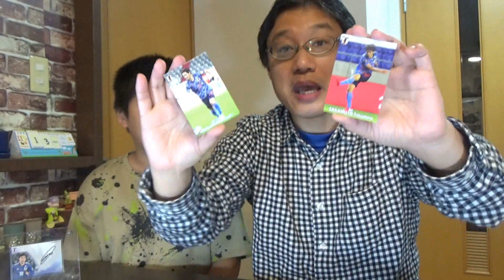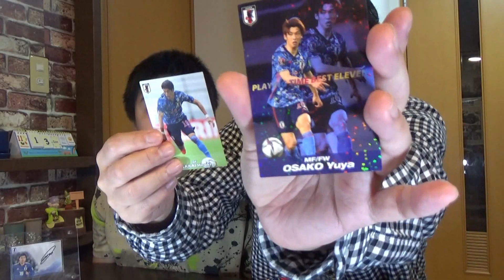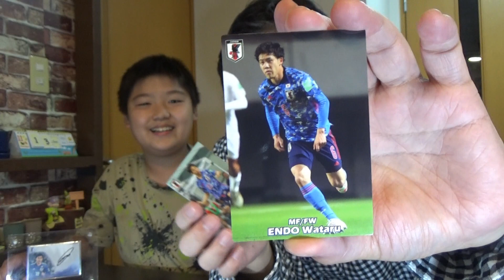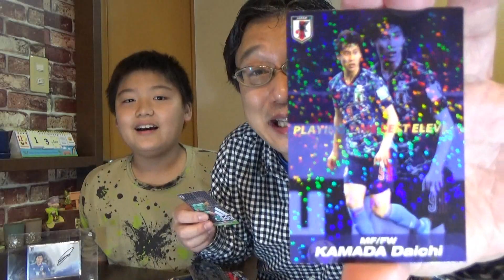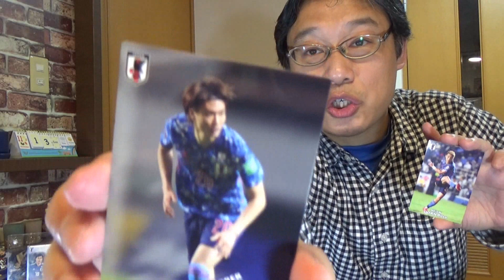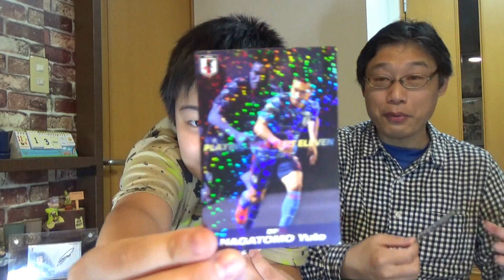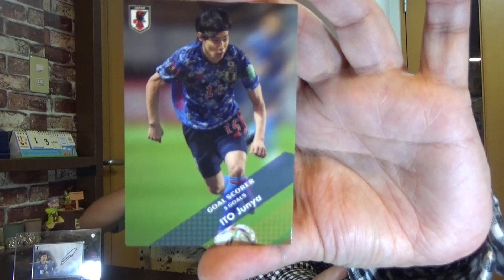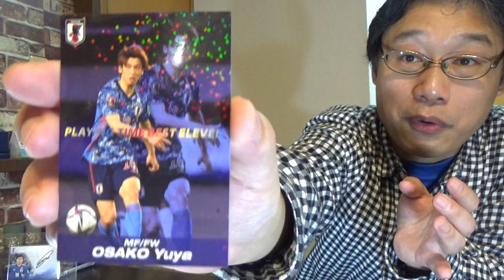iimono-Radar的 大当たり！！ サッカー日本代表チームチップス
動画ULまで時間がかかってしまいました（汗
11月13日撮影
そして今日からFIFAワールドカップが開幕ですが、非常に楽しみです。
今回はめちゃくちゃリアルタイムな『サッカー日本代表チームチップス』のカード開封をやってみました！！
んーでもって、20袋で推しのキラカードがでるという熱い展開に！！？

川島 永嗣　坂元 達裕　権田 修一　浅野 拓磨
シュミット・ダニエル　伊東 純也　中村 航輔　上田 綺世
板倉 滉　遠藤 航　伊藤 洋輝　大迫 勇也
植田 直通　鎌田 大地　小川 諒也　久保 建英
酒井 宏樹　柴崎 岳　佐々木 翔　田中 碧
昌子 源　堂安 律　谷口 彰悟　橋本 拳人
冨安 健洋　旗手 怜央　中谷 進之介　原口 元気
長友 佑都　古橋 亨梧　中山 雄太　前田 大然
室屋 成　三笘 薫　山根 視来　南野 拓実
吉田 麻也　守田 英正　川辺 駿　オナイウ 阿道